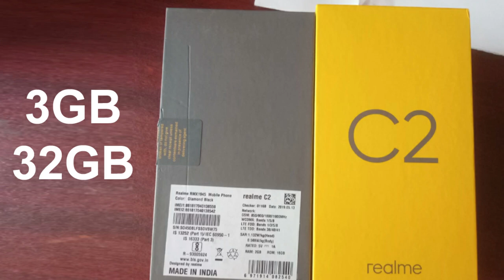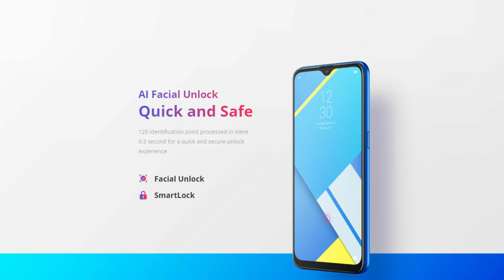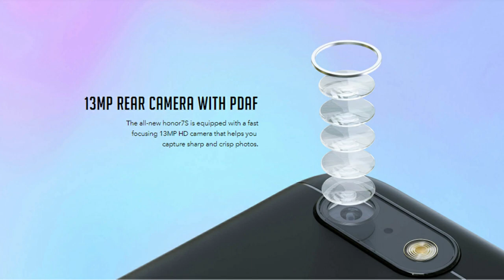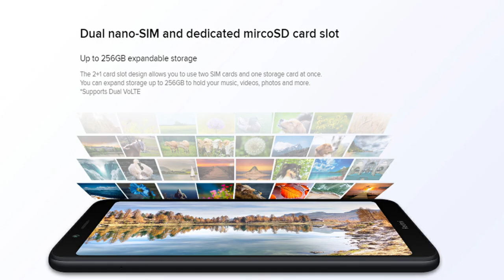3gb ram mobile under 7000 in tamil | Low Price 4G Mobile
3gb ram mobile under 7000 in tamil,
low price 4g mobile tamil ,
best smartphone under 7000,
best smartphone under 7000 with 3gb ram,
7000 rs best smartphone tamil,
best smartphone under 7000 in tamil,
mi 7000 price mobile,
best smartphone under 7000 in india,
low price 3gb ram smartphones,
3gb ram mobile under 7000 with fingerprint,
3gb ram 4000mah battery mobile under 7000,
3gb ram mobile under 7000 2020,

7000 under best smartphone 2020 tamil
7000 under best smartphone 2021 tamil
best 3g smartphone under 7000,
best 3g smartphone under 7000 in india 2020,
best 3gb smartphone under 7000 in india 2021,
best 3g smartphone under 7000 with 4gb ram,
best 3g smartphone under rs 7000,
best camera smartphone under 7000,
best features smartphones under 7000,
best gaming smartphone under 7000,
best mobiles under 7000 amazon,
best processor smartphone under 7000,
best selfie smartphone under 7000,
best selling smartphone under 7000,
best smartphone under 7000 rs in india,
best smartphone under 7000 tamil 2020,